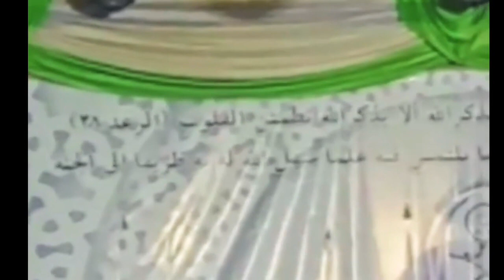TABLIGH AKBAR!! Bersama Habib Taufiq Assegaf